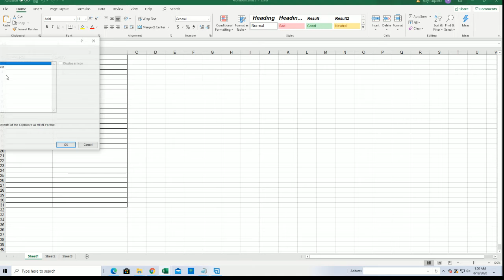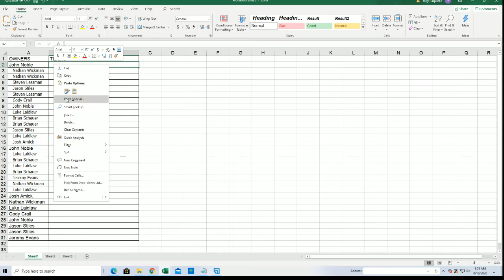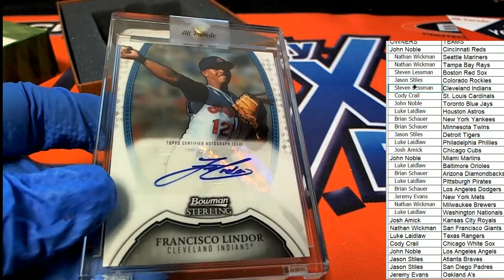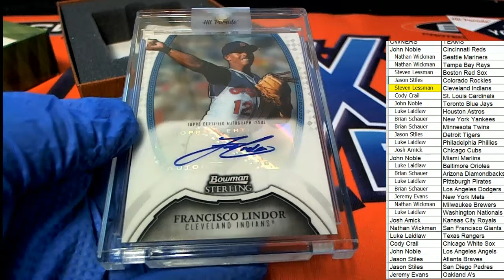2020 Hit Parade Baseball Limited Edition Series 21 ID SER21HPLMTDBB104